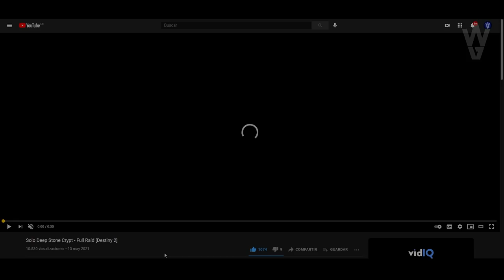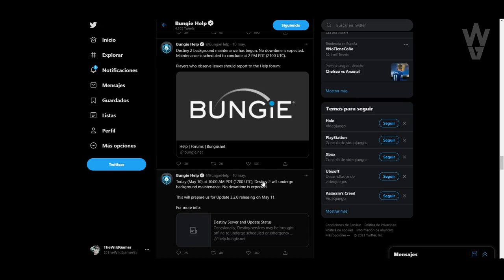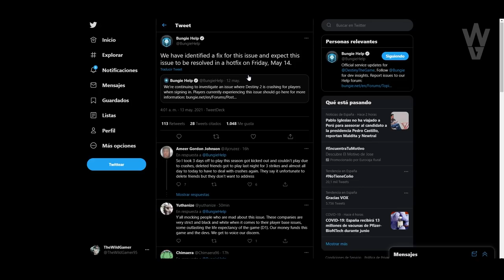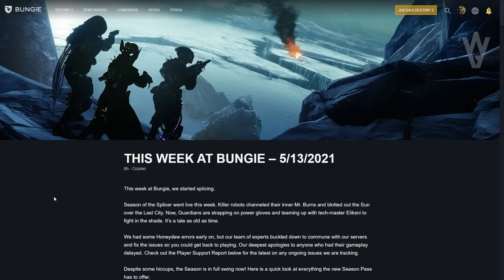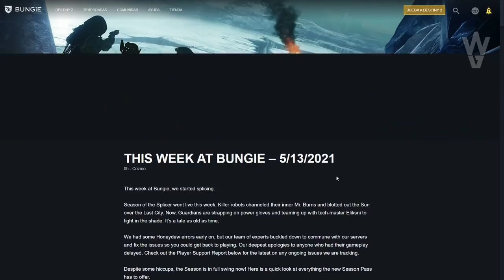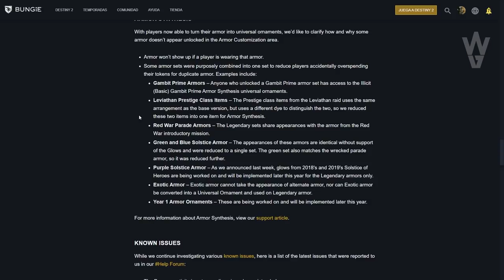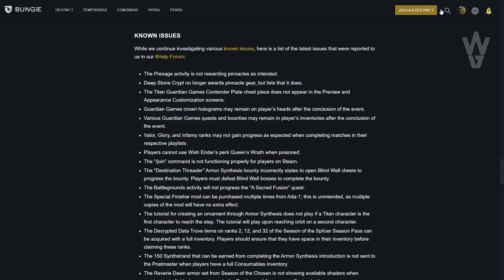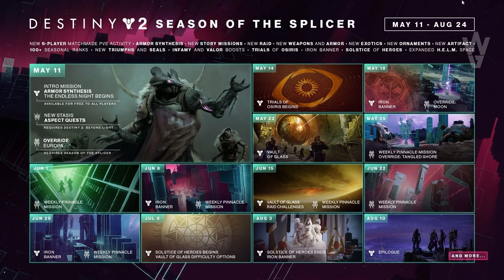NUEVO PATCH! ARMAS ELIXNI! QUITAN CROSS PLAY! INCURSIÓN SOLO! ESTANDARTE DE HIERRO y MÁS! Destiny 2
NUEVO PATCH! ARMAS ELIXNI! QUITAN CROSSPLAY! INCURSIÓN SOLO! ESTANDARTE DE HIERRO y MÁS! | Destiny 2

0:00 Introducción
0:23 Cripta de la Piedra Profunda Jugando Solo!
058 Solucionado el Error de la Estatua de Juegos de Guardianes 2021
1:15 Parche para los problemas de crasheo al entrar en Destiny 2
2:55 Esta Semana En Bungie
3:38 Nuevas Armas añadidas a Recompensas
4:30 Estandarte de Hierro y Nuevas Armas Elixni
5:19 Bebés Caídos a la venta y emblema exclusivo
5:48 Últimos errores detectados
8:05 Notas del Parche
8:47 Outro

👌💯(*Muy Raro*)💯👌

► ¡Sígueme!
• Accesorios Gaming 10% dto. Código wildgamer

► Comunidad de PS4: TheWildGamers
► Videos que pueden interesarte:
• GUÍA Y CRÍTICA! CÓMO FUNCIONA TRANSMOG! TRUCO PARA FARMEAR BIEN Y SU GRAN PROBLEMA! | Destiny 2

💠MI PC:
• CPU: AMD Ryzen 7 5800X 3.8 GHz 8-Core Processor
• GPU/ Gráfica: Gigabyte GeForce RTX 3060 12 GB
• PLACA BASE: Asus ROG STRIX B550-F GAMING (WI-FI) ATX AM4
• CPU Cooler: Corsair H100i RGB PLATINUM 75 CFM
• Memoria RAM: Corsair Vengeance RGB Pro 32 GB DDR4-3200 CL16
• ALMACENAMIENTO: Samsung 970 Evo Plus 1 TB M.2-2280 NVME
• TORRE: Corsair iCUE 465X RGB ATX
• FUENTE: Corsair 850 W